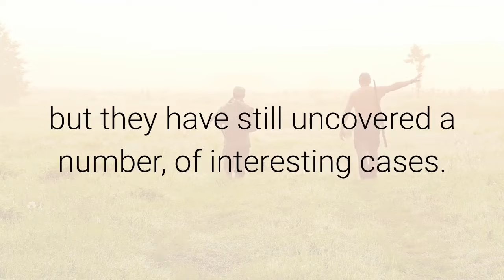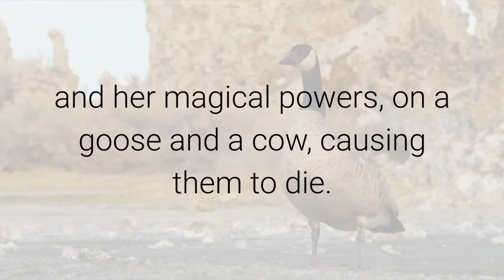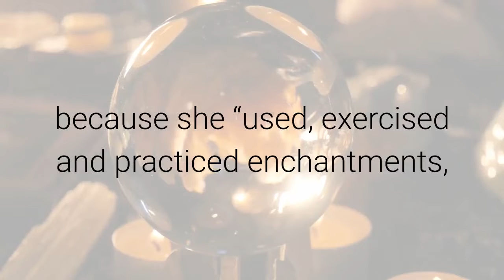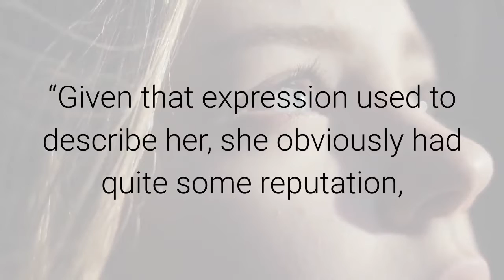Cambridge Researchers Unearth Witch Trials in Old Court Rolls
Recently discovered documents give a glimpse into what it was like to be accused as a witch in the UK before the Burning Times began.